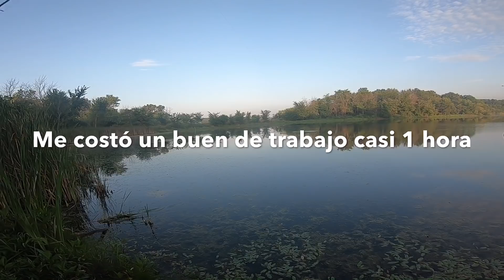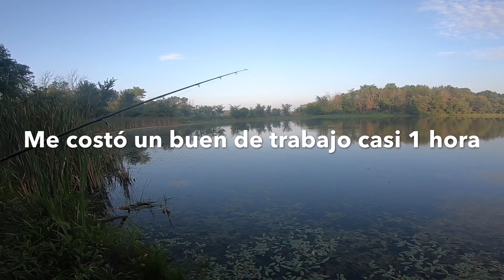EL RETO DEL ENCENDEDOR COMO PESCAR BLACK BASS CON UN ENCENDEDOR ? PESCA DE LOBINAS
Cumplido el reto de un suscritor que me pidió que i siera un reto y misión cumplida. GoPro manny fishing no olviden darle like compartir y comentar mis vídeos Grasias por el apoyo y dios melos bendiga 🙏.